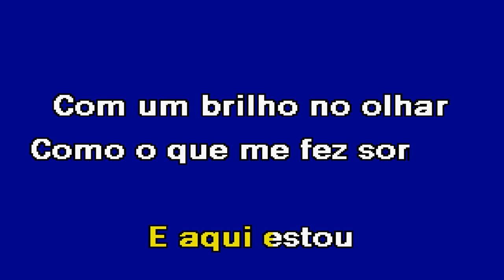TUDO O QUE EU SONHEI Mickael Carreira Karaoke